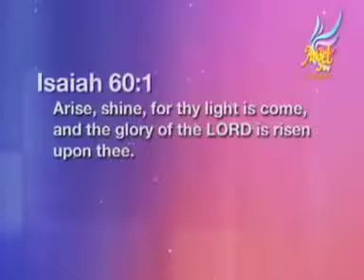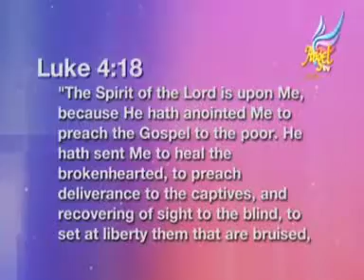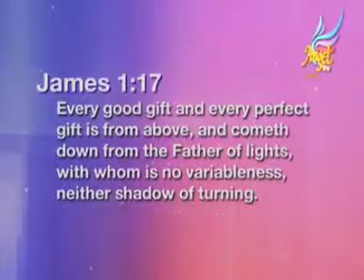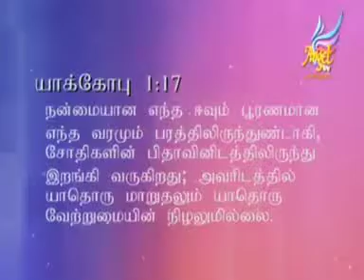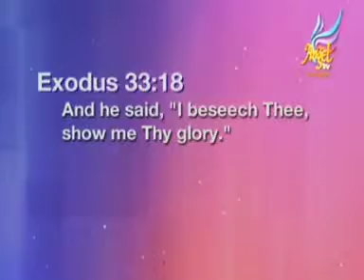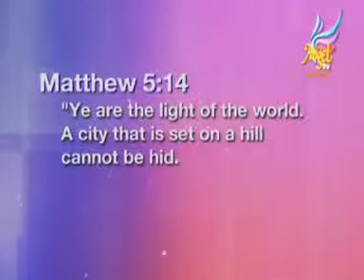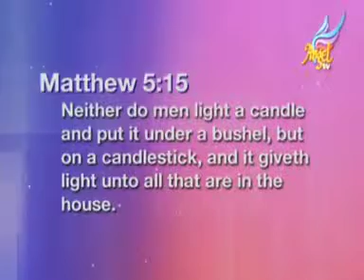ENTER THE OMEGA GATEWAY - Ep - 10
Enter the Omega Gateway with Rev. Neville Johnson.